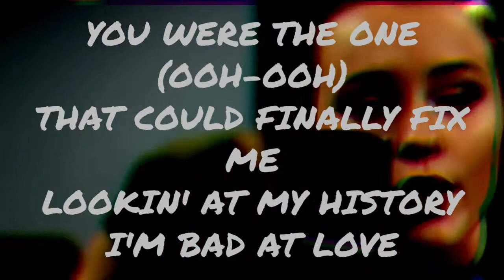Bad At Love-Halsey Cover by First To Eleven